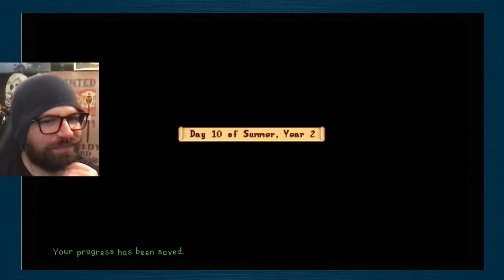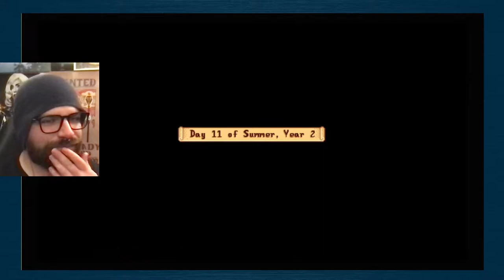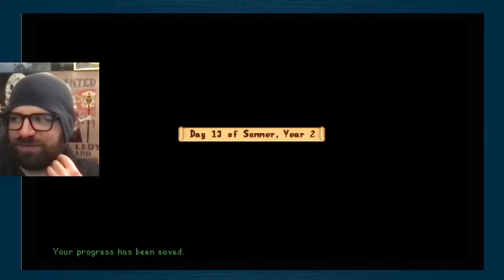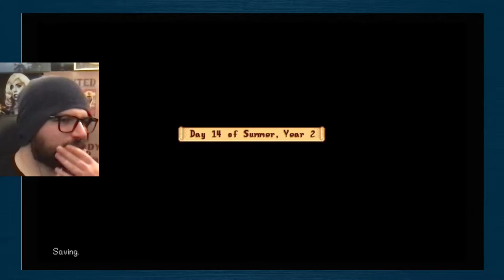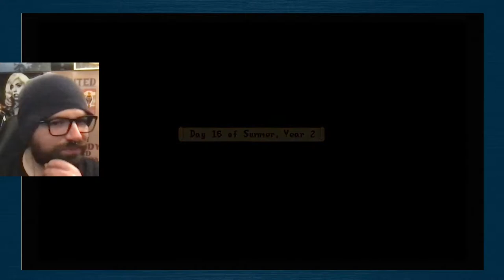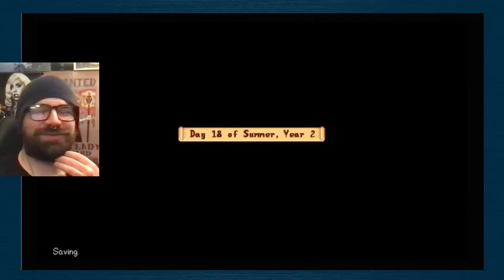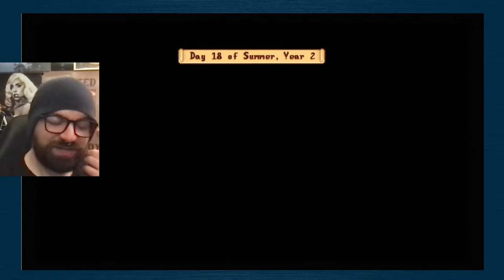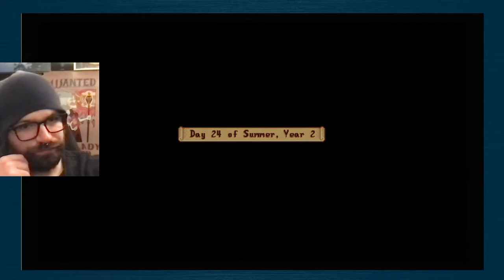BILL PLAYS STARDEW VALLEY: THE WEDDING SPECIAL! *LIVE STREAM* 4/18/22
Bill (thethirdbill) plays more Stardew Valley (ConcernedApe) live! ITS TIME TO GET MARRIED...but who will Bill pick to share his farm with? Is this the most dramatic dating reality show yet? Year 2 of living in Pelican Town is heating up! It's dating sim time! Let's play more Stardew and relax! Thank you so much for the donations to support the streams and channels, as well as your support from watching and clicking the YouTube buttons!

thethirdbill
# 249​​
2364 Essington Rd